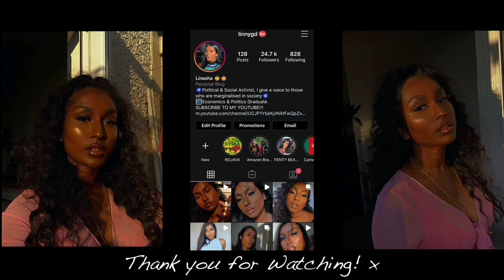A Full Face Of Fenty Beauty Products | Golden Hour Dark Skin / WOC Friendly Makeup Tutorial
Hello, my loves! I hope you liked my first YT video 🥺, sorry for not talking as much but I think I prefer this style of videos. ( but maybe, later on, I'll feel more confident to speak on here)

Also wanna say massive thank you to Elijah for letting me use your songs :)
Playboy Carti - Molly Slowed and Reverb remix

Product details:
Foundation: Fenty Beauty PRO FILT'R HYDRATING LONGWEAR FOUNDATION in 430
Colour Correct: Born This Way Super Coverage Concealer (MULTI-USE SCULPTING CONCEALER) in Mahogany
Concealer: Fenty Beauty PRO FILT'R INSTANT RETOUCH CONCEALER in 420
Contour: Fenty Beauty Match Stix Skinstick Matte in Espresso and Ebony
Blush: FentyBeauty Match Stix Shimmer Skinstick in Chili Mango
Lip: Stunna Lip Paint in Uncuffed
Lip Gloss: GLOSS BOMB UNIVERSAL LIP LUMINIZER in Fenty Glow
Highlight: KILLAWATT FREESTYLE HIGHLIGHTER in Trophy Wife
Setting Powder: PRO FILT'R SETTING POWDER in Honey
Bronzer: Sun Stalk'r Instant Warmth Bronzer - Mocha Mami

Brushes:
Real Techniques Sponge (used both small versions and normal size)
Zoeeva Silk Foundation brush
Zoeeva Face shape brush
Morphie angled brush ( doesn't have a number, came in a pack)
Real techniques medium eye brush